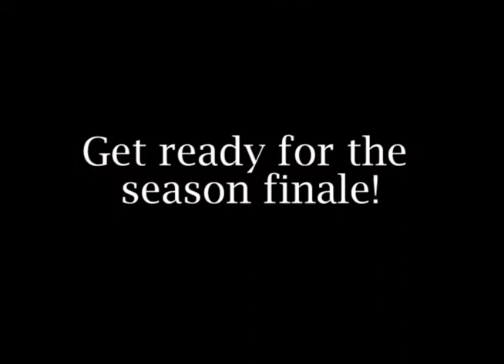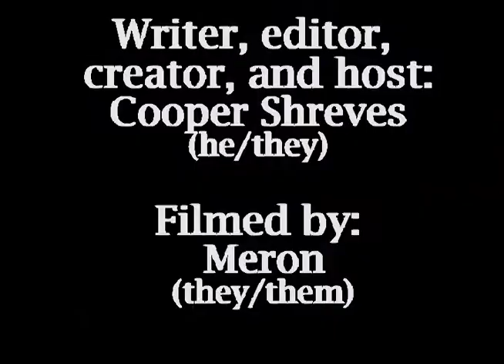Boldt Castle- Haunted Hometown SEASON FINALE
The Boldt Castle in Alexandria Bay is one of the coolest places I've ever been to, with the beautiful architecture and the folklore surrounding the island